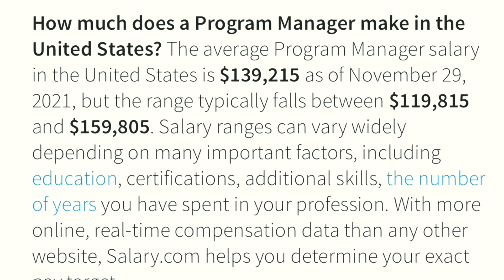Improve your Earning Potential in 2022 and Beyond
In 2022, we are heading straight for where the money resides. In this video, I share some ideas to consider when thinking of how to improve your earning potential in 2022

Here are some resources that I have found helpful:

1. Negotiating your salary - shorturl.at/amoCL
2. Making Money on Fiverr - shorturl.at/pDRX2
3. Becoming a Project Manager - shorturl.at/ntBDU
4. Tech Jobs that Don't Require Coding - shorturl.at/fmD57